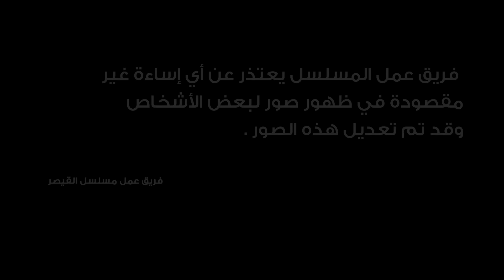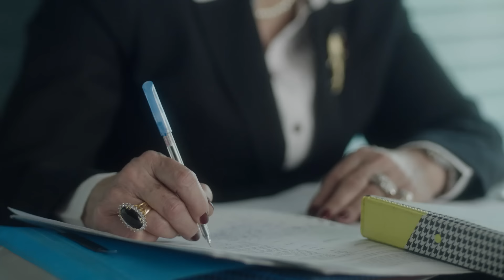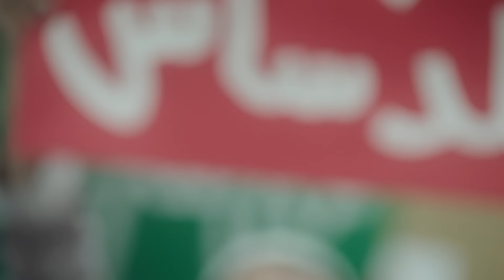مسلسل القيصر - الحلقة الحادية عشر - بطولة يوسف الشريف | The Caesar Series Episode 11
مسلسل القيصر بطولة يوسف الشريف تدور أحداث المسلسل حول شخص يمتلك قدرات غير عادية، يُدعى (القيصر) تابع لإحدى الجماعات الإسلامية التكفيرية المتطرفة، والتي تتبنى عمليات إرهابية، ومع قيام الجماعة بعملية ارهابية تفاجئ بحصار الشرطة لها في أحد أنفاق رفح، والتي تتولى الشرطة هدمها ويتم القضاء على جميع الموجودين بها، ولكن القيصر يصبح الناجي الوحيد ويتم سجنه في سجن يدعى المغارة و تتوالى الاحداث.
ويعتبر المسلسل جزء ثاني من مسلسل " اسم مؤقت " ليوسف الشريف والذي تم انتاجه عام 2013.
بطولة - يوسف الشريف - احمد سعيد عبد الغنى - خالد زكى - احمد حلاوة - ريهام عبد الغفور - اشرف زكى - طارق النهرى - سعد المختار - محمود حجازى - الطفلة دينا سعيد
فكرة - يوسف الشريف
سيناريو وحوار - محمد ناير
انتاج : Synergy
مخرج مساعد - زياد الوشاحي
اخراج - أحمد نادر جلال